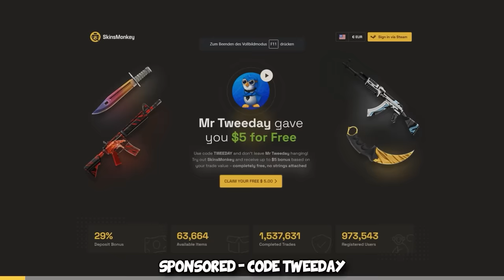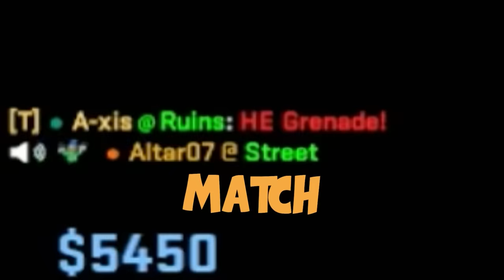I made FACEIT LEVEL 10s look like BOTS...